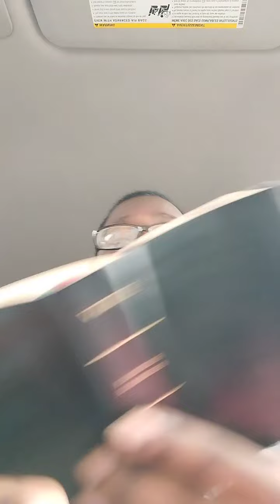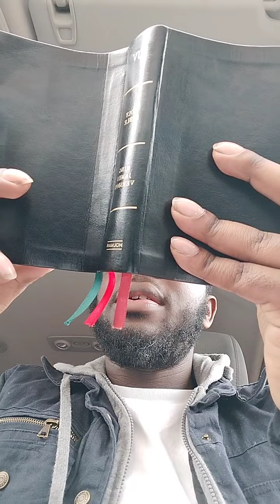THE 4TH SEAL! MASSIVE DEATH IS HAPPENING!